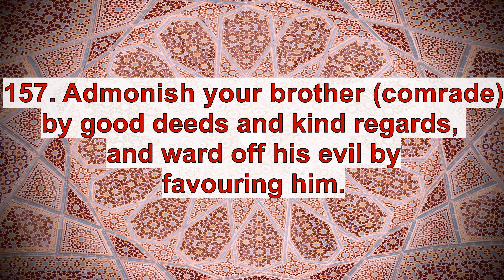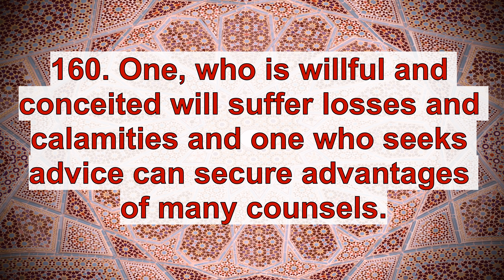Sayings of Ali (as) from Nahjul Balagha - Peak of Eloquence - Part 40/52